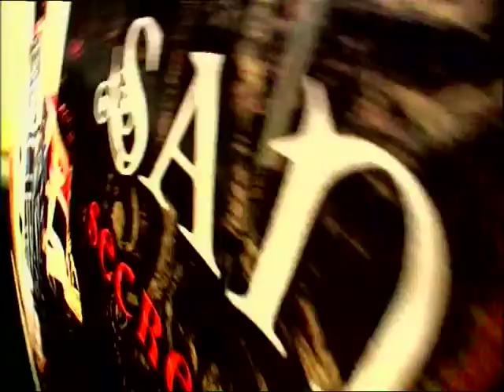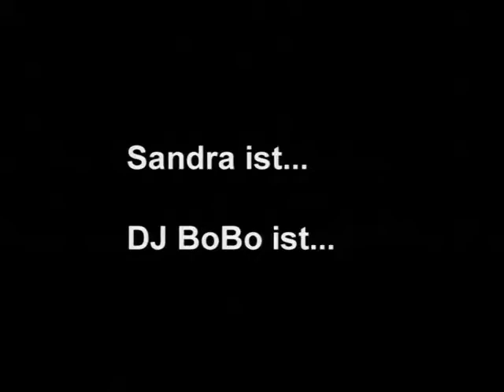Sandra & DJ BoBo - Secrets Of Love (Vidéo Clip Making Of)